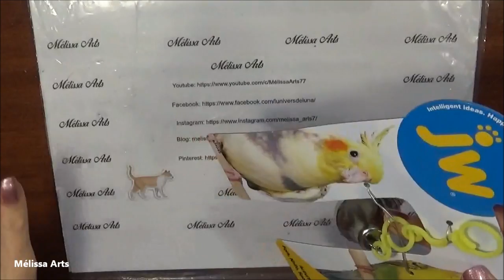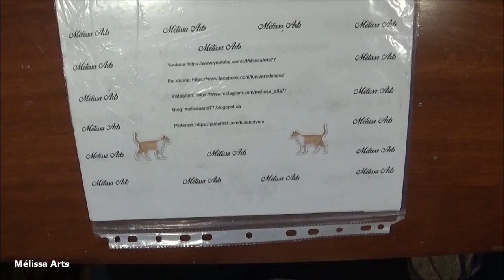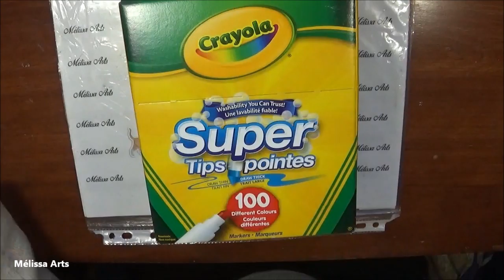Haul coloriage Avril 2019